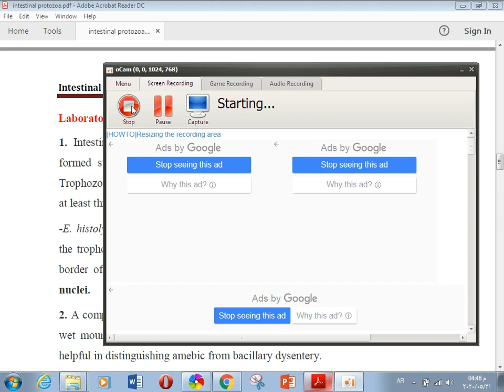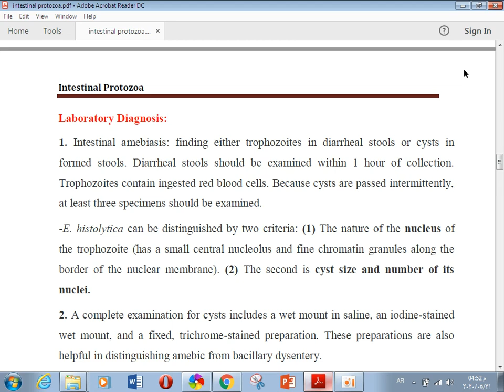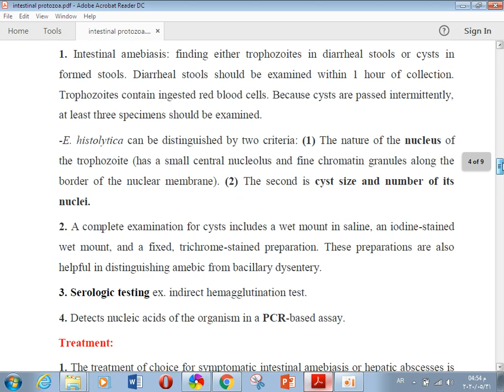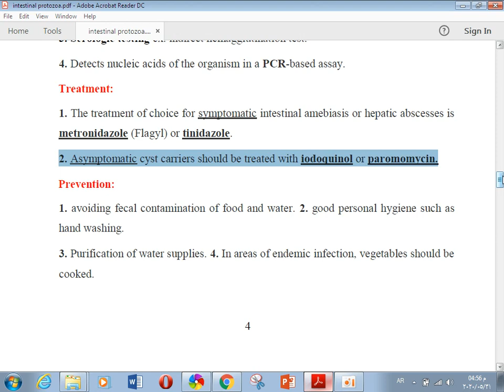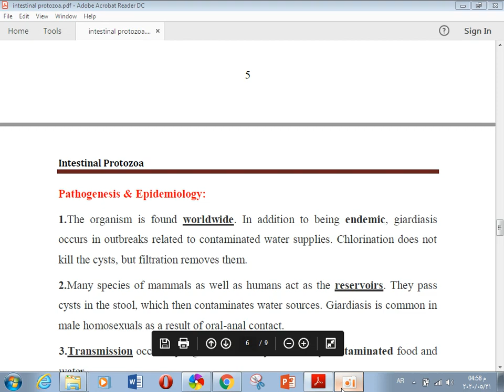(parasitology - صيدلة ثانية) Intestinal Protozoa part 2